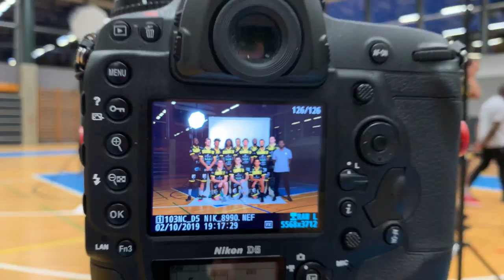Media Day BBC MONTHEY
A behind the scenes look at a BBC Monthey's media day

За кулисами фотосессии BBC Monthey

Credit: Declic Photographie Professionnelle